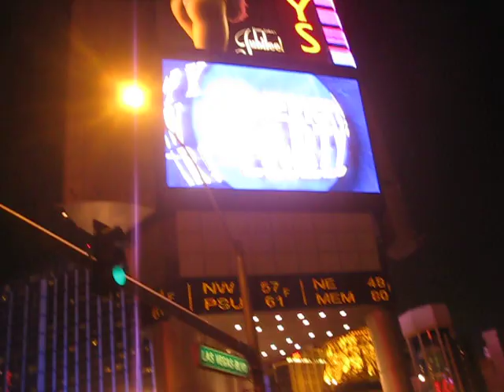New Year's Eve on the Vegas strip 12 31 08